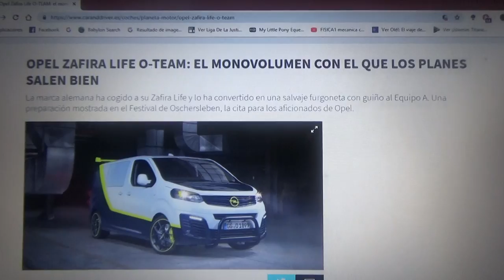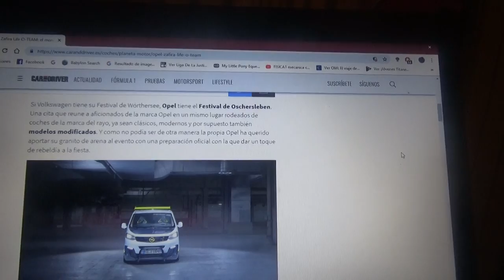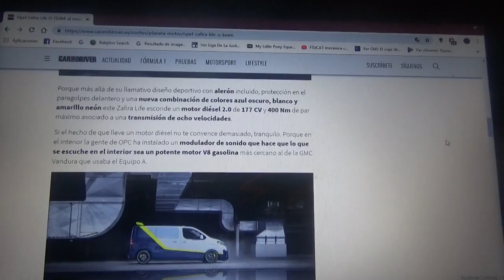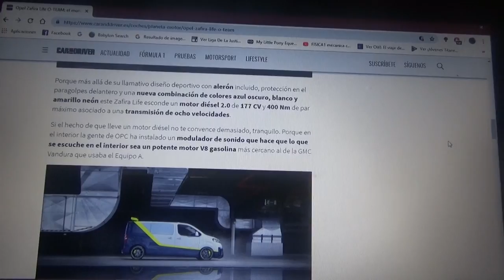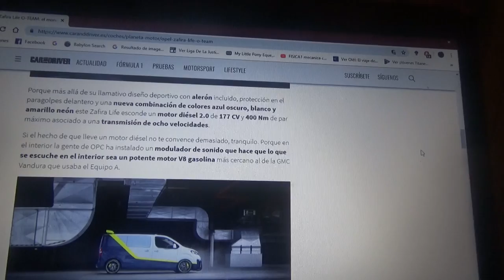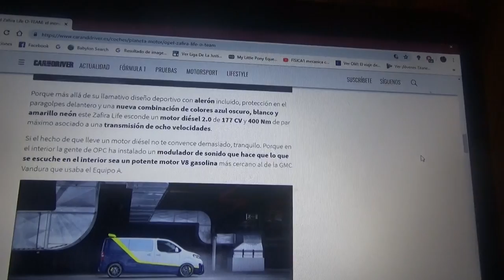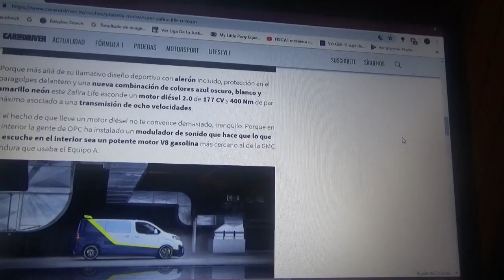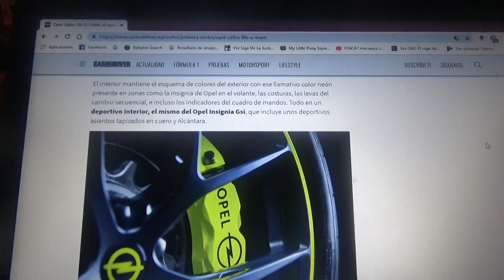Opel Zafira Life O Team información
Este furgón fue preparado por la división deportiva de la marca automotriz alemana Opel(ex filial de General Motors y ahora de PSA Peugeot) para un evento que se realizará para los fans de este firma